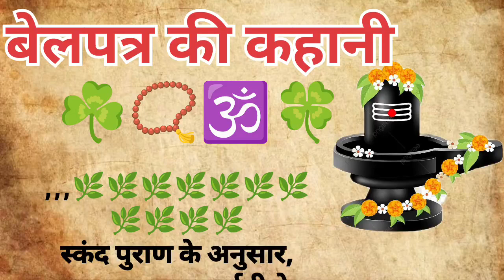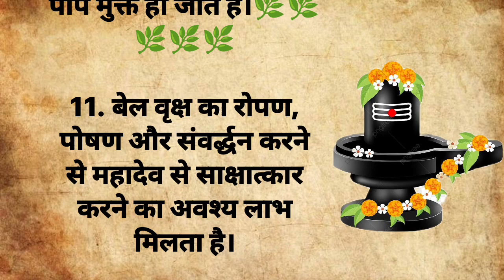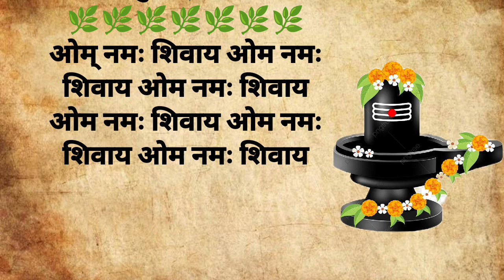🌿 बेलपत्र की कहानी 🌿 | सावन स्पेशल | सोमवार स्पेशल | Pooja Easy Life